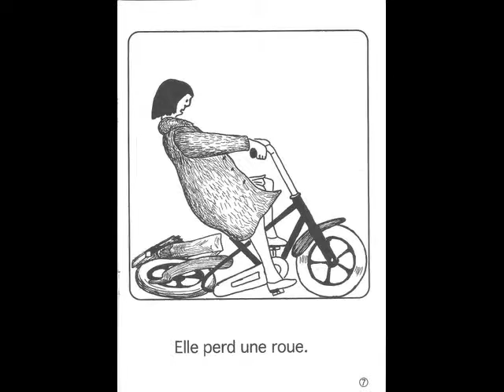HDL19 - Pour aller à l'école - Pappus - 15-10-2014